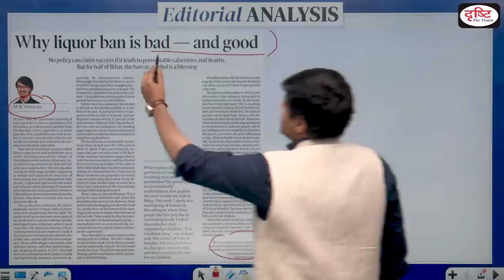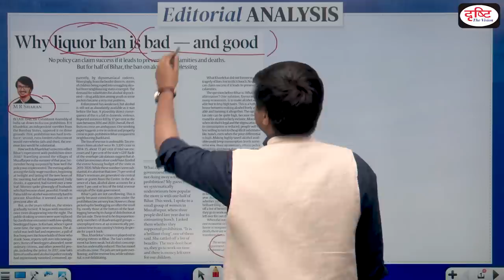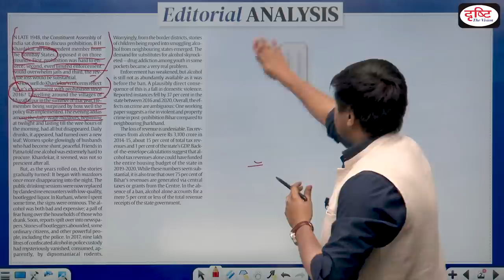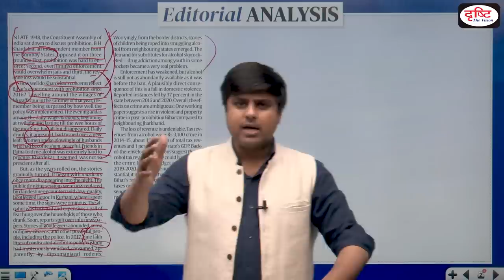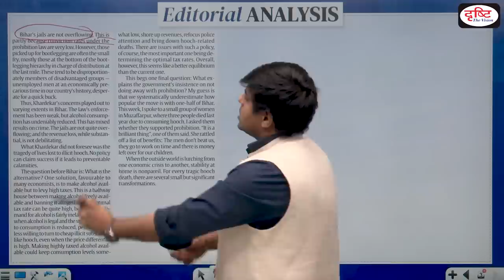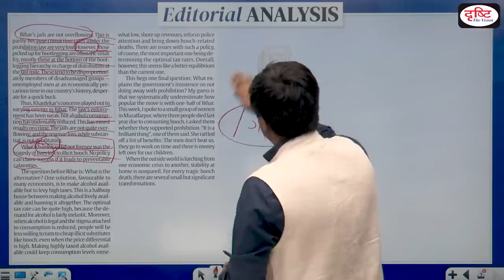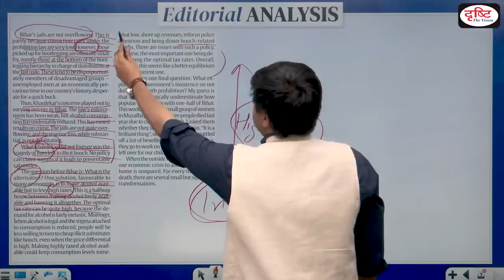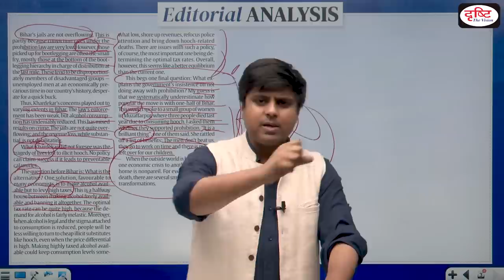Alcohol Ban Debate. Why liquor ban is bad - and good : The Indian Express | Drishti IAS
Dear Viewers, in Drishti IAS Editorial Analysis, I, Neel Parmar, discuss the most important editorials of the day. From today's The Indian Express, I discuss the editorial on the debate on alcohol prohibition.
This is important from the perspective of GS PAPER 2.

1. Videos by Dr. Vikas Divyakriti

2. Concept Talk- By Dr. Vikas Divyakirti